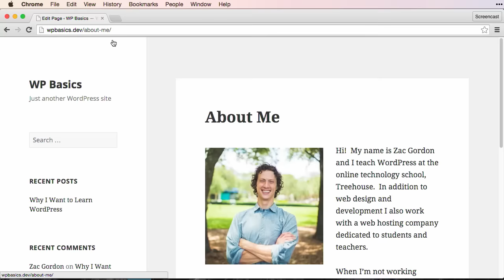Learn Wordpress Basics with Treehouse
This course gives an introduction to WordPress and how to use it. It offers practice in editing content, managing media and customizing WordPress with plugins and themes.